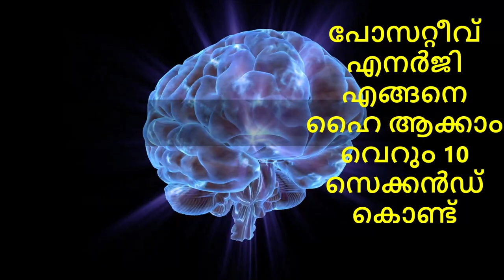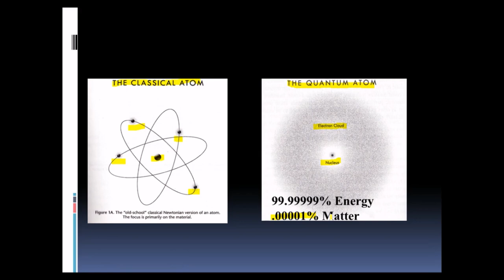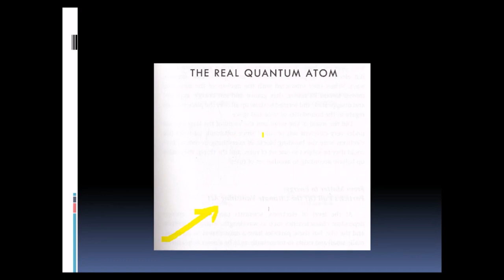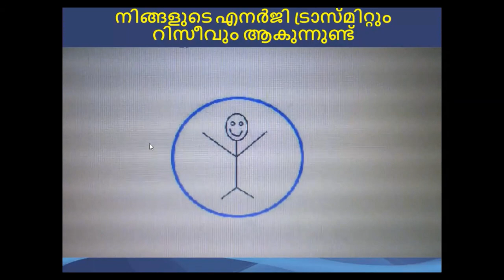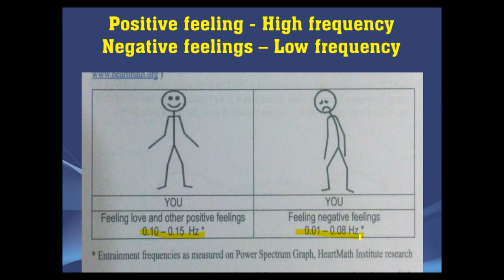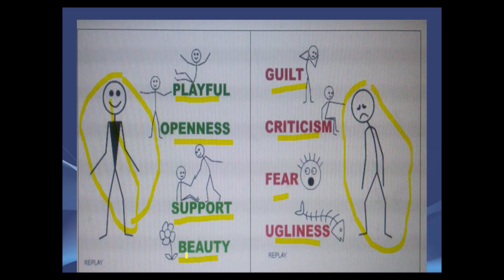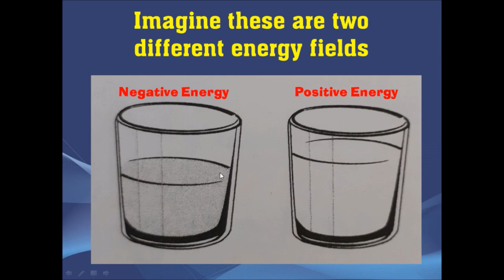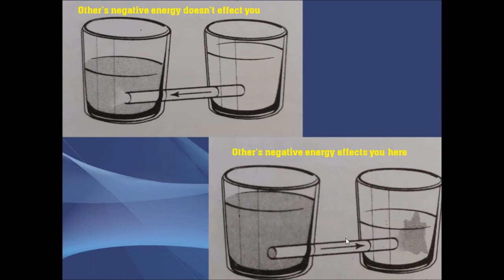How to boost your Positive Energy in just 10 Seconds (Malayalam)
വെറും 10 സെക്കൻഡ് കൊണ്ട് എങ്ങനെ പോസിറ്റീവ് എനർജി വീണ്ടെടുക്കാം
നമ്മുടെ നെഗറ്റീവ് സാഹചര്യത്തിൽ നിന്ന് കൊണ്ട് തന്നെ,  നെഗറ്റീവ് ആയിട്ടുള്ള ആൾക്കാരെ ആരെയും ഒഴിവാക്കാതെ തന്നെ, എങ്ങനെ പോസറ്റീവ് ആയി ജീവിക്കാം എന്ന് അറിയാൻ മുഴുവൻ വീഡിയോ  അവസാനം വരെ കാണുക.
Dr KG Rajesh is a leading Psychologist in India, founder of LEAP Counselling & Psychotherapy Centre based in Kerala